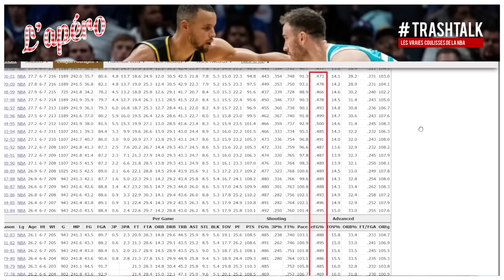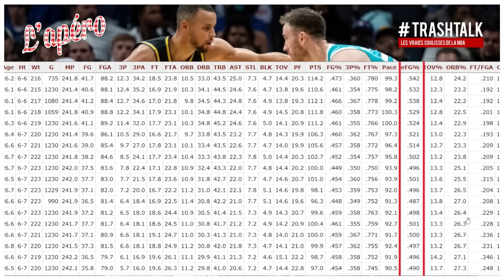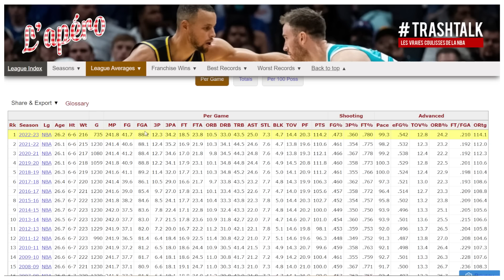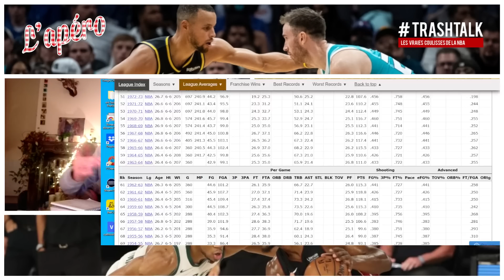Est-ce que ça défend encore en NBA ?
Le sujet revient de plus en plus souvent à mesure que les joueurs NBA enchaînent des performances offensives énormes. Est-ce que ça défend encore en NBA ? Pour tenter de répondre à cette question, d'autres questions seront formulées dans cette vidéo avec un échange de plusieurs points de vue et un gros tour sur les stats brutes ou surtout avancées. Allez, on s'iunstalle et on envoie l'Apéro !

VOUS ÊTES D'ACCORD ? PAS D'ACCORD ? REAGISSEZ SUR TWITTER :

➡️ Bastien : @TrashTalk_fr
➡️ Alex : @ABallNeverLies
➡️ Léonce : @LBallNeverLiesM